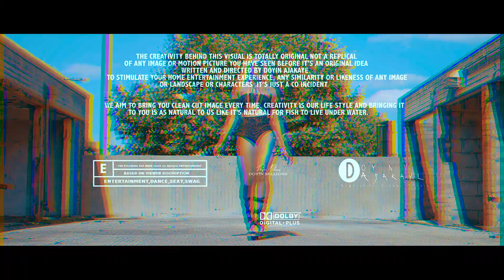BGL- LEADER (OFFICIAL VIDEO)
'LEADER' IS THE FIRST NEW SINGLE BY THE NEW UPCOMING ARTIST "BGL" DIRECTED BY SIMPLICITY STUDIO
PRODUCED BY VENANCE  AND BEAT BY "T-BOY

song available on every platform